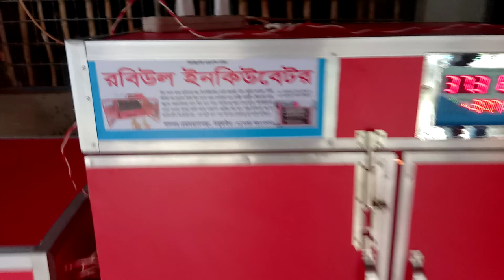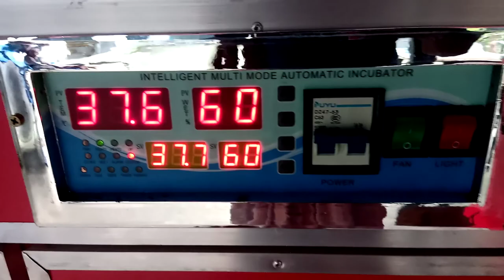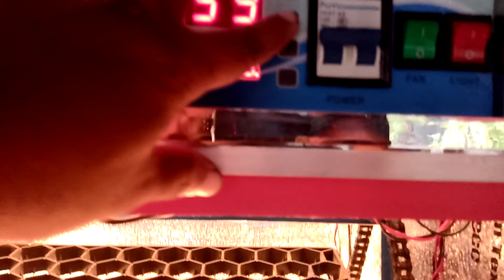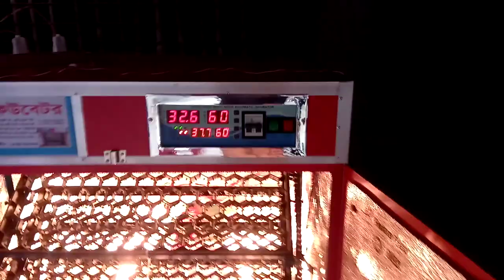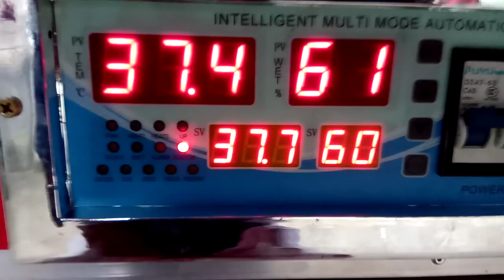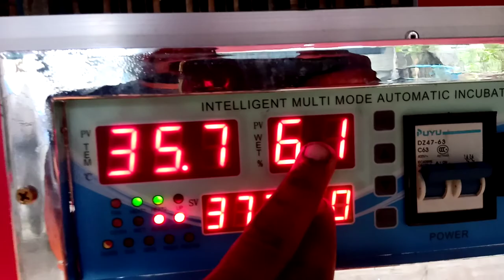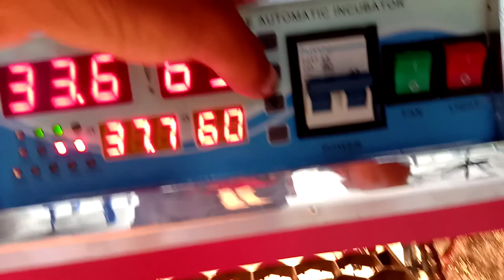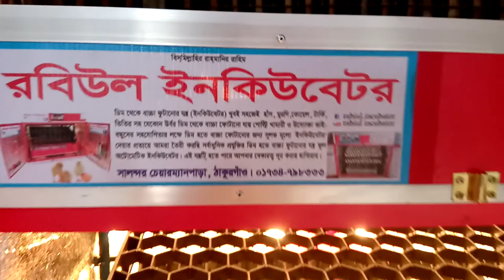#300&600 Eggs ডিম থেকে বাচ্চা ফোটানোর মেশিন 01734798333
ফুল অটোমেটিক ইনকিউবেটর
৩০০ ও ৬০০ক‍্যাপাসিটি